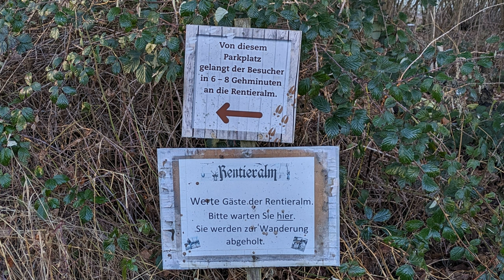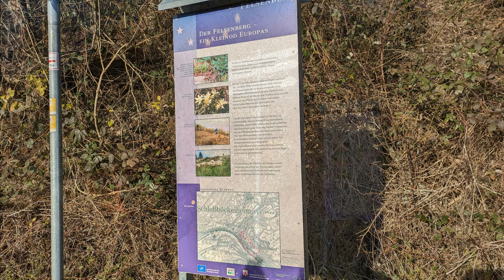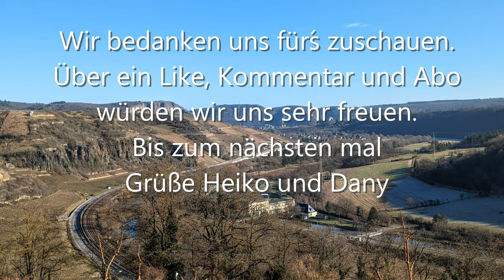Rentieralm Rundtour ab Schlossböckelheim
Start und Ziel Sportgelände Schlossböckelheim
Über Felder und Wiesen mit Aussicht bis zum Rotenfels und Stausee. An der Rentieralm vorbei zum Felsenberg und wieder zurück.
Die Tour ist nicht beschildert !